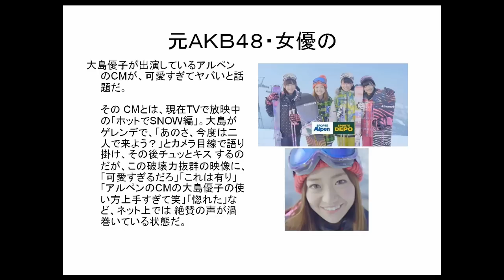大島優子ｱﾙﾍﾟﾝTVCM ｷｽ顔ｶﾜｲすぎると話題に 『ﾎｯﾄでSNOW』編 AKB48新曲希望的ﾘﾌﾚｲﾝMV 岡田奈々小嶋真子 西野未姫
大島優子が出演しているアルペンのCMが、可愛すぎてヤバいと話題だ。

☆コチラもオススメ
TEPPENﾔﾗｾ疑惑 ﾋﾟｱﾉ対決 HKT48森保まどか敗北にﾌﾟﾛが苦言 AKB48松井咲子Let it go PianoCover ｱﾅと雪の女王松たか子MayJ SKE48NMB48乃木坂46
HKT48指原莉乃、不倫報道の松村沙友理をイジる　ファンは「本当に優しい」と喝采

HKT48・指原莉乃が12月16日に行われたAKB48グループのイベント「AKB48紅白対抗歌合戦」で、不倫をスクープされた乃木坂46・松村沙友理をイジって盛り上げたとして、ファンに喝采されている。

松村は、10月に『週刊文春』（文藝春秋）で、集英社に勤務する30代既婚男性との路上キスを報じられて謝罪している。指原は、同イベントで乃木坂46の楽曲を"さし坂46"として乃木坂46のメンバーと一緒に披露。最後に「今度はさゆりんご（松村の愛称）も一緒に」と呼びかけて会場を盛り上げたらしい。

TVCM『ﾎｯﾄでSNOW』編
岡田奈々小嶋真子 西野未姫
Let it go PianoCover ｱﾅと雪の女王松たか子MayJ SKE48NMB48乃木坂46
teppen
異邦人
てっぺんとったんで　朝礼
piano
star
2014
渡辺渡辺美優紀わたなべみゆき
 画像
 滝行
 スキャンダル
水着
 批判殺到 ムカつく
 身長
公式
炎上
オマ○コ
本物
動画
345
神対応
中傷
フェラ
流失
フライデー
スキャンダル
高画質
脚
最新
元彼
場所
動画
cm
  内容
 元カレ
 動画
 カラー
 相手
 真実
水着脱いでる
水着動画
水着 画像
1位
 最新
サプライズ画像
写真
スクル
 身長 体重
 157
 163
4
 足
 性格
 ブログ
 本
 元彼
 写真
 google+
 可愛い
 足画像
 足長い
 足つぼ
 足のサイズ
 足利尊氏
 性格良い
莉乃 性格
 本名
 本村碧唯
 本屋
 元彼 写真
 写真集 画像
 写真集
 可愛くなった
AKB48新曲MV希望的リフレイン
新曲mv
新曲まゆゆセンター動画
動画
の動画
の歌詞
は
の発売日
のpv
「ラブラドール・レトリバー」
心のプラカード
PV
発売日
歌詞
売り上げ
選抜メンバー
心のプラカード動画

　band
大島優子
小嶋陽菜
心のプラカード
じゃんけん大会2014
総選挙
最下位
バラの葬式
選抜
音源
序列
歌詞
動画
センター
選抜メンバー
メンバー
38thシングル選抜メンバー
選抜
選抜発表
 キャラアニ
akb
選抜曲
 予約
選抜メンバー発表
序列
 劇場盤
 握手会
 初選抜
の選抜発表
 ポジション
 選抜落ち
ヘビーローテーション
恋するフォーチュンクッキー
ポニーテールとシュシュ
Everyday、カチューシャ
フライングゲット
大声ダイヤモンド
Beginner
涙サプライズ !
RIVER
言い訳Maybe
内田眞由美
初代じゃんけん女王
卒業生
前田敦子
板野友美
篠田麻里子
高橋みなみ
渡辺麻友
宮脇咲良

水着
画像
フライデー
放送禁止
ピアノ
高校
変顔
総選挙
 画像
 動画
 最新
ex大衆
サプライズ
 掲示板
 水着
teppen
練習中
先生
コンクール
ドーム
 2014
 速報
 順位
 結果
対策
 スピーチ
 2ch
 ポスター
グラビア
ラジオ
google+
身長
応援スレ
彼氏
hkt48 生田絵梨花
松岡菜摘 森保まどか ラジオ
どこ
 身長 体重